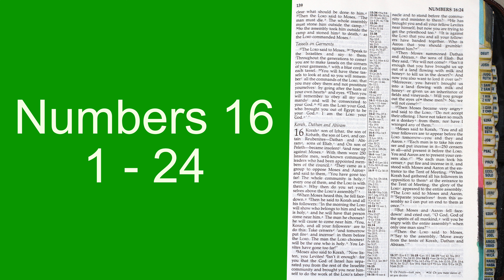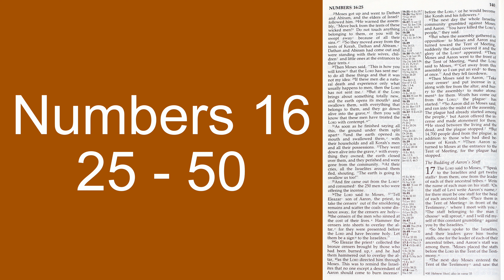Holy Bible - Numbers 16 : 1 - 50